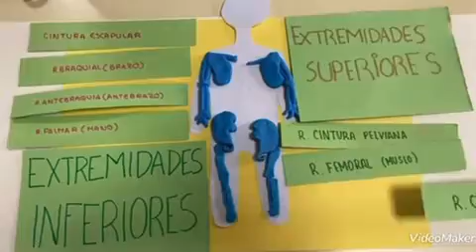Anatomia Stop Raquel